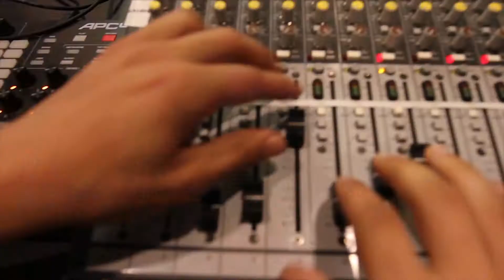PolyRad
"Polyrad, c'est la radio étudiante de Polytechnique.
Pour écouter ou diffuser de la musique, louer des CDs, mixer au Pub ou boire une bière avec nous, ça se passe au C-215.9!